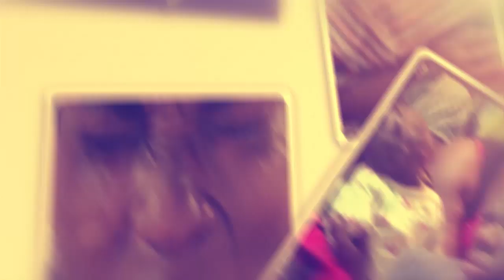OLUGAMBO. Yiino enyumba ya Banjoman emazeko abantu ebyewungura